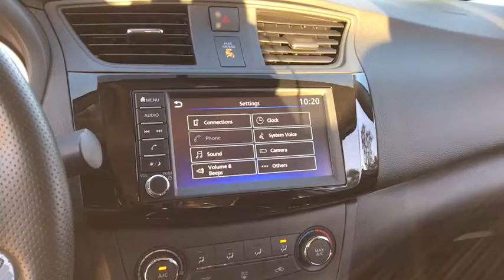2019 Nissan Sentra Chicago, Matteson, Oak Lawn, Orland Park, Countryside IL P14101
Brilliant Silver Metallic [LISTING TYPE] 2019 Nissan Sentra available in Chicago, Illinois at Western Ave Nissan. Servicing the Matteson, Oak Lawn, Orland Park, Countryside IL area.

Clean CARFAX. CVT with Xtronic. Brilliant Silver 2019 Nissan Sentra S FWD CVT with Xtronic 1.8L 4-Cylinder DOHC 16VbrbrRecent Arrival! HUGE INVENTORY REDUCTION SALE GOING ON NOW!! NO CREDIT, LOW CREDIT NO PROBLEM . WE HAVE THE TEAM TO HELP YOU GET INTO A GREAT DEPENDABLE RIDE.